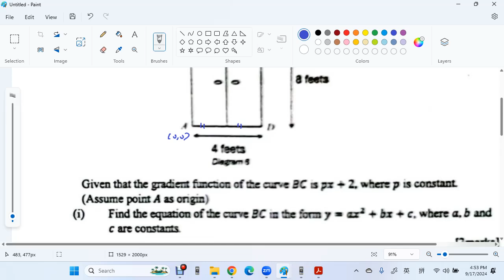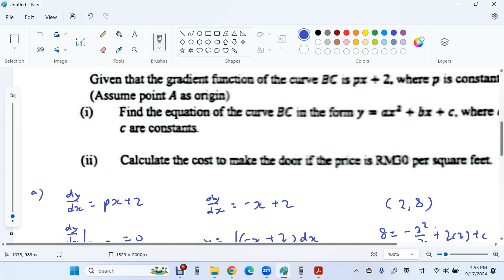2024 F5 MT AM SMSH P2 Q 11 F5 C3 Integration